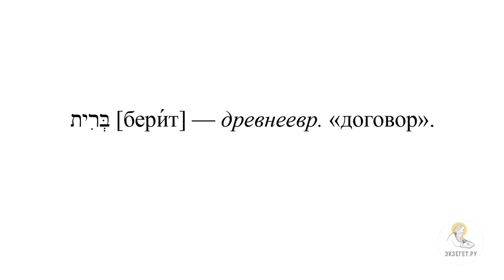Понятие ЗАВЕТ. Ветхозаветный период. Протоиерей Дмитрий Юревич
Команда Экзегет.

В сегодняшнем видео вместе с кандидатом богословия, заведующим кафедрой библеистики Санкт-Петербургской духовной академии протоиереем Димитрием Юревичем продолжаем курс лекций о введении в священное писание Нового Завета.
Третья лекция: "Понятие Завет. Ветхозаветный период ."

🔸  Завет – наставление, совет
🔸  "Берит" – договор (древнеевр.)
🔸  Древние договоры:
🔸  Введение
🔸  Исторические обстоятельства
🔸  Условия и взаимные обязательства сторон
🔸  Свидетельство о серьезности намерений и призвание богов
🔸  Содержание проклятий и благословений
🔸  Декалог – десять заповедей Божиих
🔸  Синайский завет Господа с еврейским народом
🔸  Скрижали Завета
🔸  Возведение жертвенника
🔸  Превосходство Синайского договора
🔸  Благословение Божие
🔸  Заветы между праведниками и Богом
🔸  Внешние отличительные знаки договора